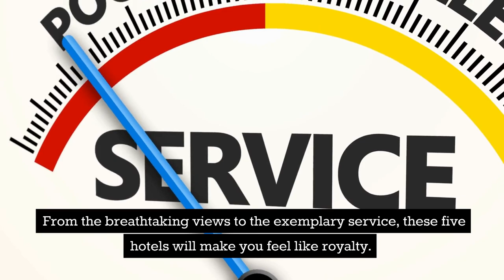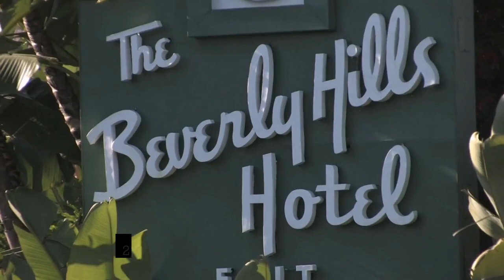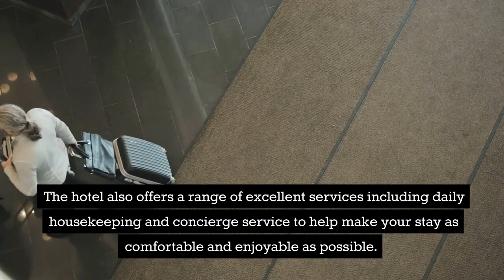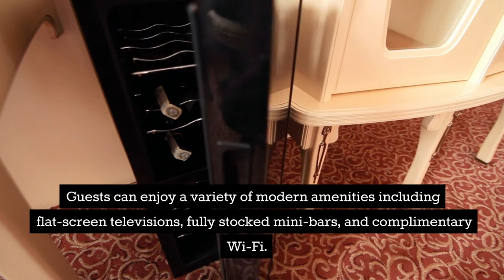The 5 Most Expensive Luxury Hotels in the World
So you're looking for the most expensive hotels in the world? Check out The 5 Most Expensive Luxury Hotels in World, and extravagant and exclusive resorts in the world.

When your pocketbook has a suitcase of its own, and you crave a vacation away from your stressful life of wealth and power, one thought may arise, where should you go? Well, we got you covered as you'll find out there is a myriad of places you can go.

Which is the most expensive hotel in the world?
Where is the most expensive hotel in the world?
Why is a hotel expensive?
Which hotel is the most expensive in the world?
Which is the No 1 hotel in the world?
What is the most expensive hotel in the world in 2020?
Which is the most expensive resort in the world?
How many 7-star hotels are there in the world?
Which is the oldest hotel in the world still operating today?
Is there any 7 star hotel in the world?
Which country has the cheapest 5 star hotels?
Which is the most famous hotel in the world?
What is the richest hotel?
Who owns the most expensive hotel in the world?
How much is one night at the Burj Al Arab?
Where is the most luxurious hotel?